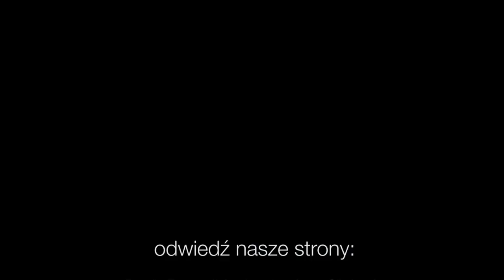Codziennik biblijny, Słowo na dzień 8 kwietnia 2022 r.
ks. Daniel Ferek, Parafia Ewangelicko-Augsburska w Wodzisławiu Śl.
Rozważanie biblijne na Słowo dnia:

Rzekł Dawid do Natana: Zgrzeszyłem wobec Pana. Natan zaś rzekł do Dawida: Pan również odpuścił twój grzech, nie umrzesz.
Druga Księga Samuela 12,13

Was, którzy umarliście w grzechach i w nieobrzezanym ciele waszym, Bóg wespół z nim ożywił, odpuściwszy nam wszystkie grzechy.
List do Kolosan 2,13
Codziennie o 7 rano spotkanie z Biblią.